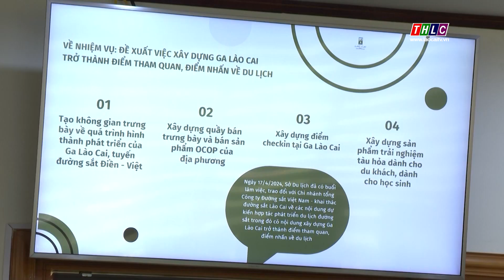Thường trực UBND tỉnh Lào Cai làm việc với Sở Du lịch, Hiệp hội Du lịch tỉnh | THLC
Laocaitv.vn - Dưới sự chủ trì của đồng chí Trịnh Xuân Trường, Phó Bí thư Tỉnh ủy, Chủ tịch UBND tỉnh; đồng chí Giàng Thị Dung, Phó Chủ tịch UBND tỉnh, chiều 14/5, Thường trực UBND tỉnh đã làm việc với Sở Du lịch và Hiệp hội Du lịch tỉnh về kết quả hoạt động 4 tháng đầu năm; tình hình thực hiện nhiệm vụ theo chỉ đạo của Tỉnh ủy, UBND tỉnh. Tham dự có lãnh đạo các sở, ngành, đơn vị và một số địa phương.

Đài Phát thanh - Truyền hình Lào Cai